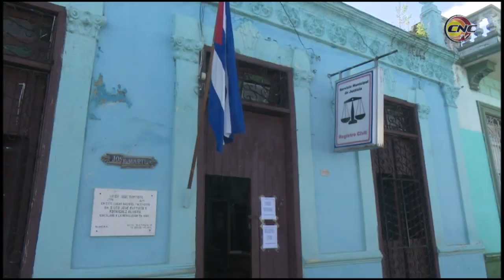Desarrollan en la provincia Ejercicio Territorial de la Defensa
El ejercicio territorial de zona de defensa desarrollado en el consejo popular San Juan El Cristo del municipio  de Bayamo, sirvió para ejercitar las acciones de completa disposición combativa de la zona para la defensa de la patria. Las acciones finalizaron con un acto de reafirmación revolucionaria en la Plaza de la Revolución de Bayamo.